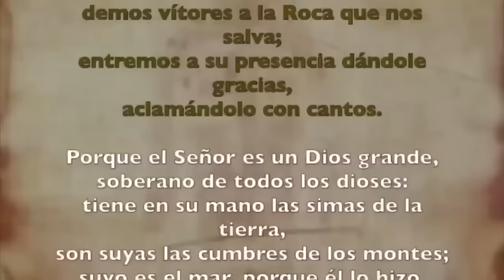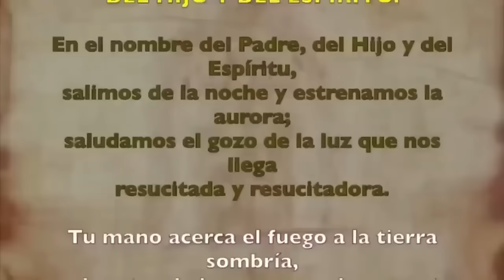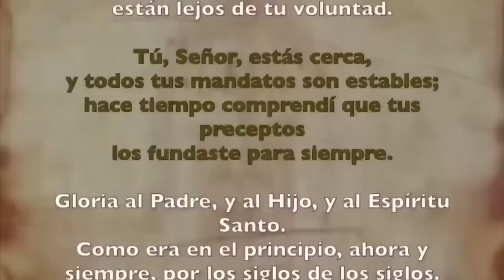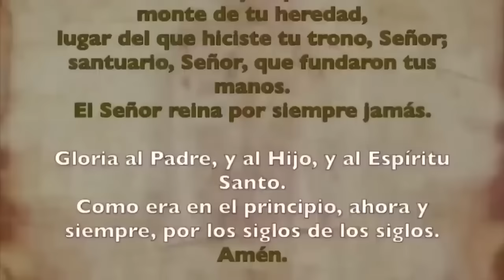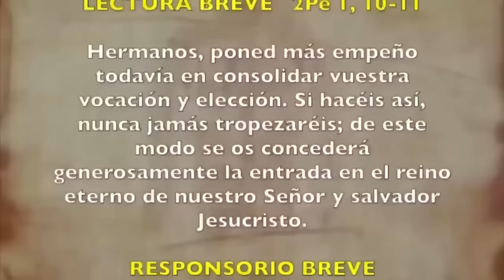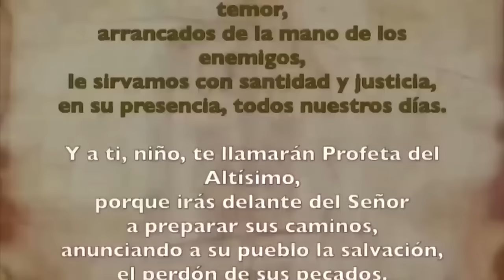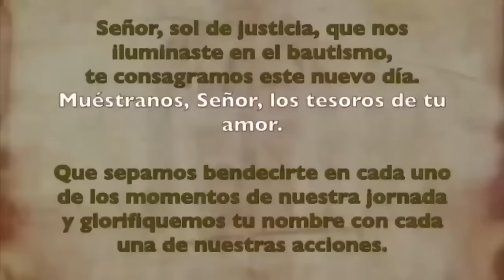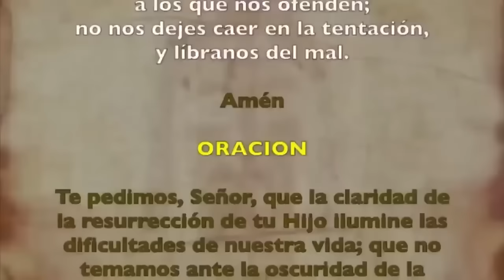Oración de la mañana (Laudes), SÁBADO 10 DE FEBRERO 2024 I V SEMANA DE TIEMPO ORDINARIO